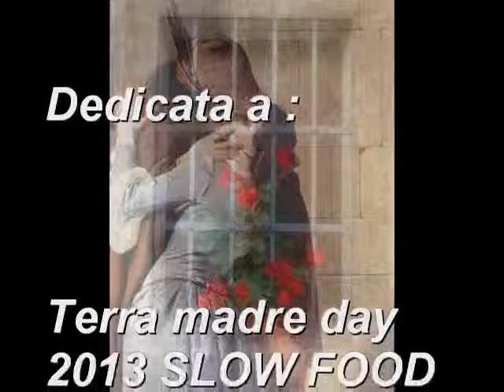Il Bacio di Pablo Neruda dedicato a Terra madre day 2013 SLOW FOOD